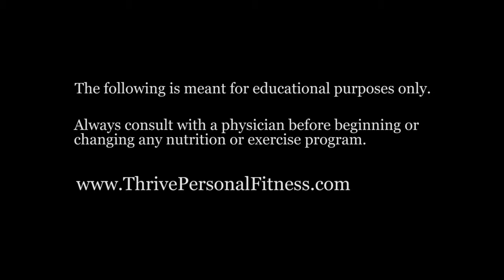Do You Get Bored Eating the Same Things Ep 102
Personal Trainer Pamela Hernandez discusses her own consistent eating and where she finds variety.